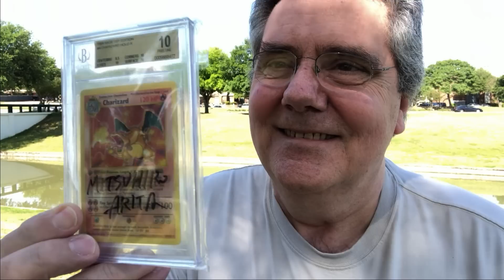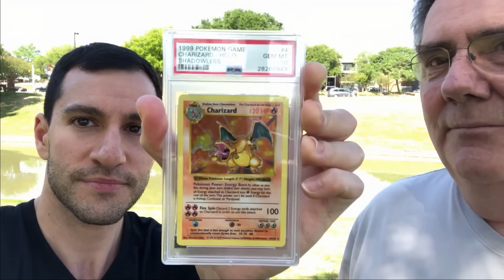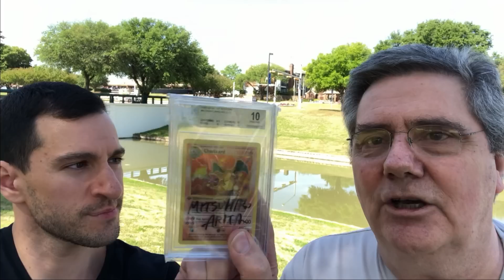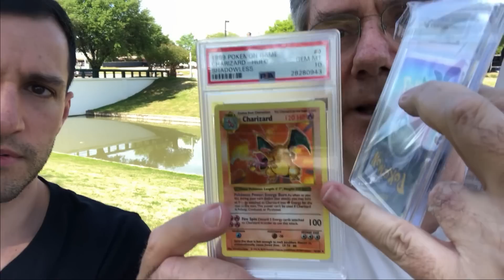Gary from Pawn Stars Makes BIGGEST Pokemon Cards Purchase IN HISTORY! (just under $100,000)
THE BIGGEST PURCHASE IN POKEMON CARDS HISTORY! First ever full interview with Gary from Pawn Stars!

► WATCH the original voice actor of Ash Ketchum open Pokemon cards!

► Contact Leonhart!